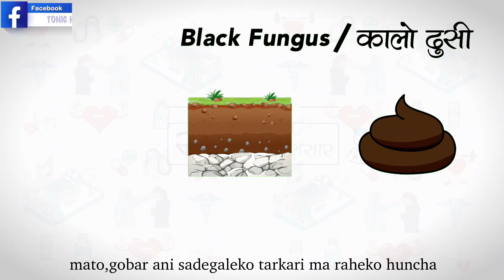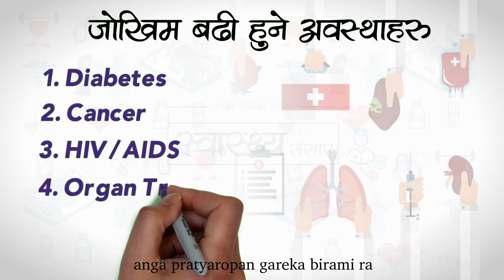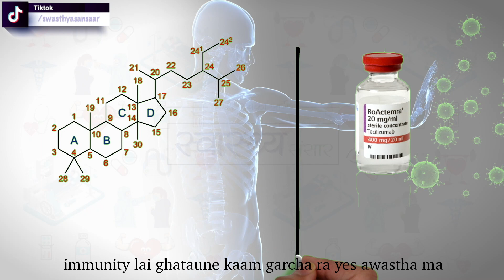आखिर के हो ब्ल्याक फङ्गस( Black Fungus )? || नेपालमै पहिलो पटक छोटो समयमै विस्तृत जानकारी | Swasthya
Black Fungus / Mucormycosis in Nepal 🇳🇵

Mucormycosis (also called black fungus) is a serious but rare fungal infection caused by a group of molds called mucormycetes. These molds live throughout the environment normally, but mainly affects people who have health problems or take medicines that lower the body’s ability to fight germs and sickness.
Here, in this video, we have tried to present what mucormycosis means, its symptoms, preventions as well as some basic facts about whether it's a new disease or not and the reasons behind it's cases rising recently in post covid patients around the world and also in Nepal.

आखिर के हो त ब्ल्याक फङ्गस BLACK FUNGUS ?
हालै मात्र भारतको विभिन्न प्रान्तमा आतंक मच्चाएर नेपालमा पनि देखिदो अबस्थामा रहेको यो ब्ल्याक फङ्गस, के साच्चैनै खतरनाक छ त?
के ब्ल्याक फङ्गस कोभिडबाट निको हुने सबै बिरामिमा देखिन्छ त? यदि त्यसो हो भने, कोभिडको उपचार गर्ने कि नगर्ने त? अनि ब्ल्याक फङ्गस बाट कसरी जोगिने त?

यिनै जानकारी हरुका लागि नेपालमै पहिलो पटक सरल अनि सहज नेपाली भाषामा बनाइएको Black fungus बारेको यो भिडियोलाई अन्त्यसम्म हेर्नुहोला!
Black fungus symptoms
Black fungus risk factors
Black fungus Prevention
Black fungus details in Nepali
Black fungus cases in Nepal
Mucormycosis in Nepal
Mucormycosis in Nepali
Symptoms of Mucormycosis

This video is prepared by team "TONIC Health" under the program 'Swasthya Sansaar'. Swasthya Sansaar aims to provide common health related knowledge via informative videos in a way everyone can be facilitated.
TONIC Health is primarily a health related site, established to provide you with:
-Brief Health news
-Healthy tips amd tricks
-Authentic health practises and
-Health knowledges

0:00 Subject matter/विषयवस्तु
0:28 Swasthya Sansaar/स्वास्थ्य संसार
0:40 Black Fungus/कालो ढुसी
1:20 Risk Factors/जोखिमहरु
2:28 Symptoms/लक्षणहरू
3:28 Preventive Measures/जोगिने तरिकाहरू
4:02 Conclusion/ अन्त्यमा